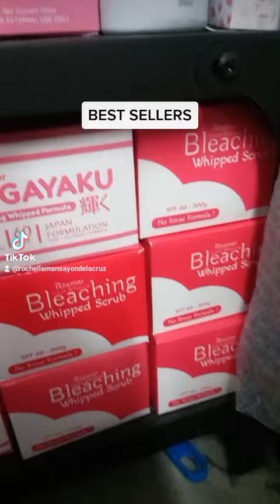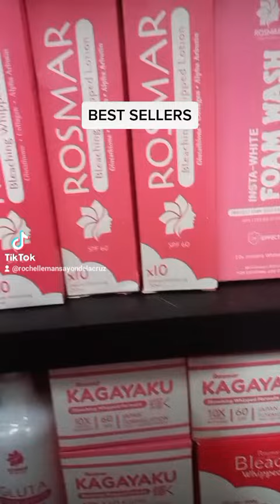BAKIT DAPAT KA NA MAG RESELLER⁉️ FAST MOVING ITEMS